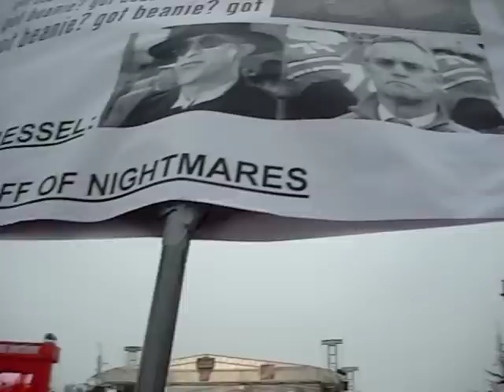09.13.08 ESPN College Gameday USC vs. Ohio State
ESPN Gameday